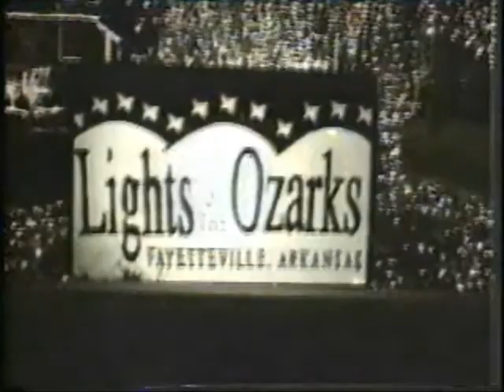The Abbey of the Lemur: Lights of the Ozarks Christmas 1998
WOAH! Somebody put somethin' in my nog! Our hallucinatory look at the Fayetteville Holiday tradition---we ran around the square with cameras and then hammered it through the Toaster system. Musical racket by Herschel's Radiator Shop. From 1999's "Fukkin'-A".